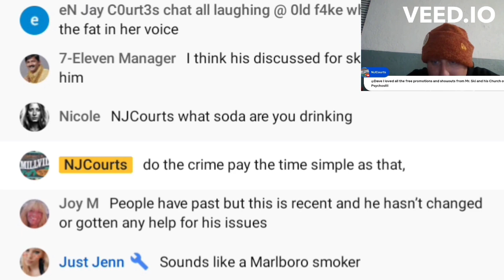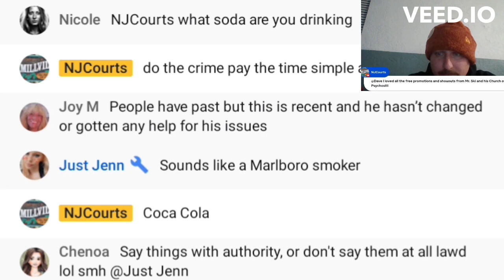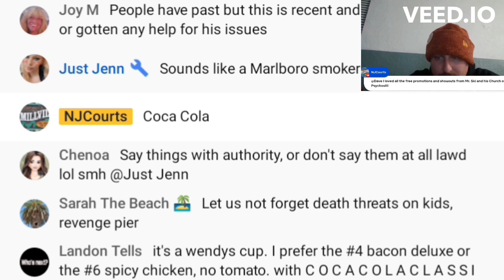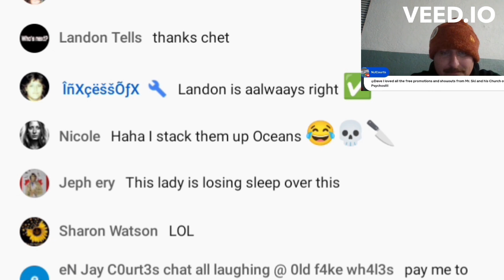The "SODA-GATE SCANDAL", a NJCourts Channel Exclusive!!!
What started as an innocent livestream on the @njcourts9595 channel turns into an investigative scandal as the chat wants to know: "What's in the Cup"??? 😆ip2,